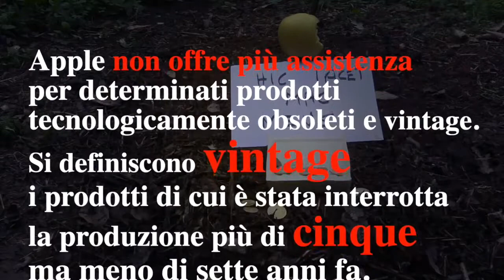Impazzito seppellisce il suo MAC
Rabbia e delusione. Dopo soli 6 anni di utilizzo il mio Mac si blocca e non è  riparabile in quanto Apple non fornisce i pezzi di ricambio perchè già ...VINTAGE.